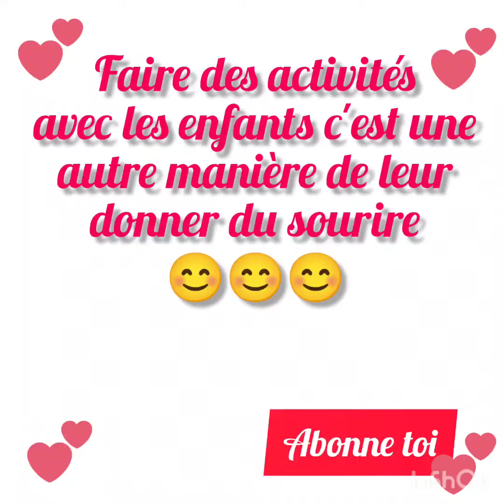activité facile pour enfants de 2 à 6 ans